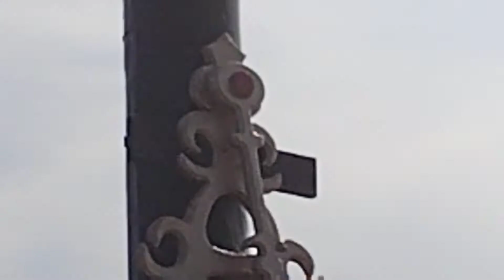Kołobrzeg - Rejs statkiem